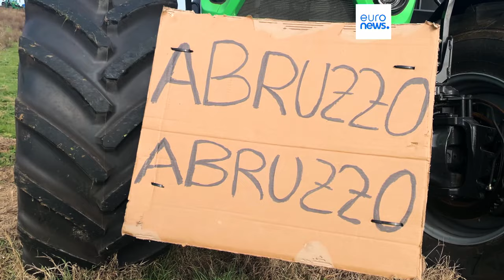Bauernproteste: Italienische Landwirte tragen ihre Wut nach Rom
Italienische Landwirte planen eine größere Kundgebung in Rom. Die Auswirkungen der EU-Politik sind für sie nur schwer zu verkraften. Bis Ende der Woche werden etwa 2000 Traktoren in der italienischen Hauptstadt erwartet.